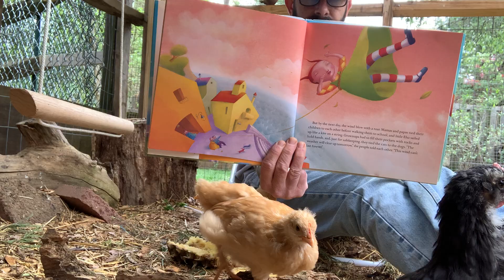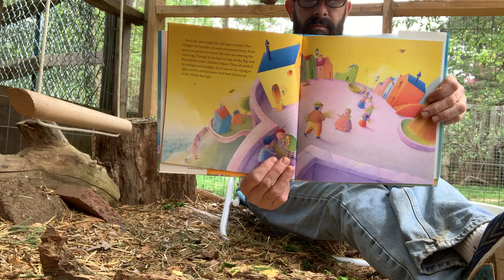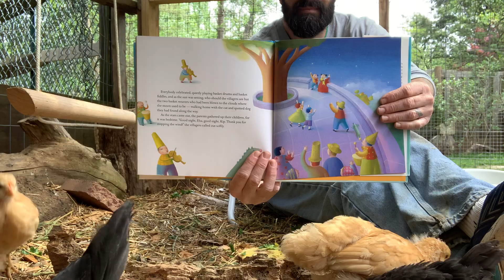The Village of Basketeers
Mr.Bursk reads to chickens